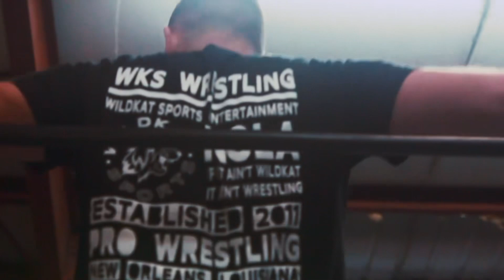Vanity vs Barbi Hayden